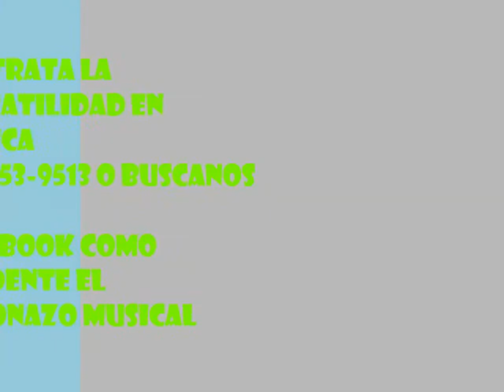EL GRITO NW CANDENTE EL FOGONAZO MUSICAL 1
VIDEO 1 DE ALGUNAS CANCIONES TOCANDO EN PORTLAND OREGON EN EL GRITO NW